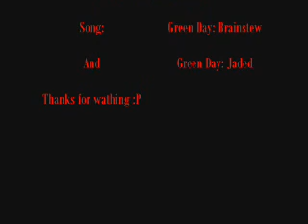SA:MP Stunt!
Most of the stunt are made on skroad from SA:MP exept 2 :P